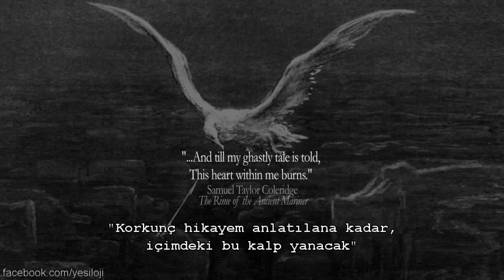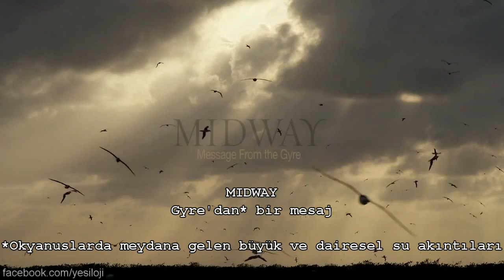Midway Trailer - Türkçe Altyazılı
Miday adası Anakara'dan 3200km uzaklıkta, Kuzey Amerika ile Asya'nın ortasında bir ada. İnsanlığa çok uzak olsa da burada yaşayan Albatros kuşları pasifik okyanusunda yüzen yüz milyonlarca ton plastik atık yüzünden ölüyorlar.

Ömürleri 50 yıla kadar uzanan Albatroslar sahile vuran (çoğunluğu plastik) atıkları yiyecek zannedip yedikleri, yavrularına yedirdikleri ve öğrettikleri için 1 yıl yaşayamadan hayata veda ediyorlar.

Fotoğrafçı Chris Jordan'ın Midway adasında tarihe kaydettiği bu görüntüler bu trajik çevre katliamının çok küçük bir parçası. Birçok kuş türü ve deniz canlısı bu atıklar yüzünden hızla yok oluyor.

İnsanlık dünyayı hızla katlediyor ve artık dikkatini başka yere çeken, herşeyi toz pembe gösteren kapitalist düzenin gösterdiği yere bakmayı bırakıp uyanması lazım.

Ülkemizi bekleyen tehlike ise batı da uyanmalar, cezalar, yaptırımlar başlayınca orada modası geçen oyunlarını bizde artırarak devam ettirecek olmalarıdır.

Biz de uyanmalı, üstümüze düşeni yapmalıyız.

Lütfen bu bilinci çevremizde de oluşturmak için elimizden geleni yapalım.